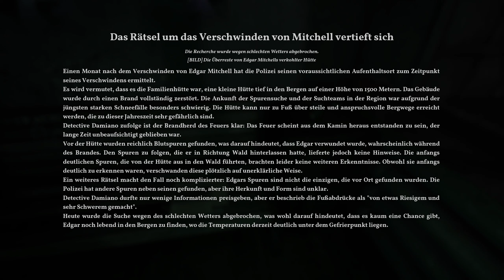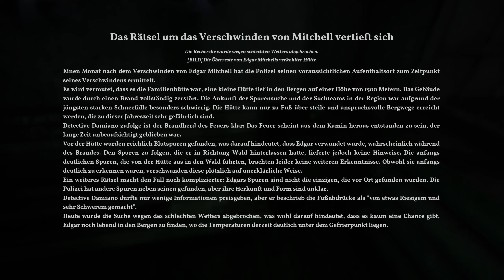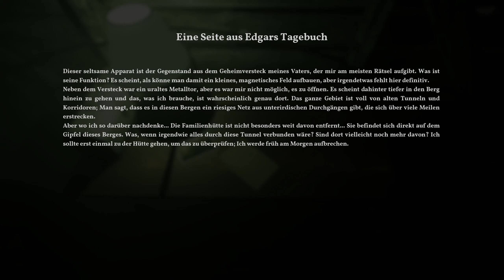In der Folterkammer des Bösen - The Alien Cube - #04 - Alex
The Alien Cube:
The Alien Cube ist ein Lovecraftian-Horror-Abenteuer, in dem Du die Rolle von Arthur übernimmst, einem einsamen Mann, dessen Leben sich dramatisch verändern wird.
Nach einer mysteriösen Entdeckung beginnen seltsame Ereignisse zu passieren.
Die Welt um dich herum scheint eine schreckliche Wahrheit zu verbergen, eine dunkle und mysteriöse Realität, die niemand sehen sollte.
Gequält von albtraumhaften Visionen, versuchst Du die Dunkelheit zu überleben die dich verfolgt!

Titel: The Alien Cube
Genre: Abenteuer, Indie
Entwickler: Alessandro Guzzo
Publisher: Alessandro Guzzo
Franchise: Guzzo Productions Games
Veröffentlichung: Early 2021